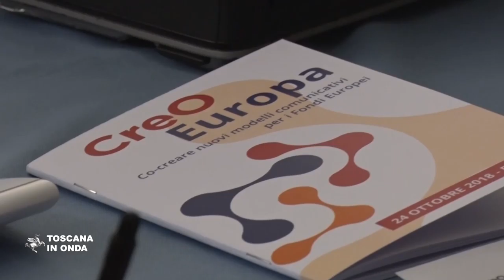Creo Europa - Co-creare nuovi modelli comunicativi per i Fondi Europei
Percorso collaborativo su come migliorare la Strategia di Comunicazione dei Fondi Europei, agendo su strumenti, linguaggi e nuovi modelli comunicativi. Innovation Camp del 24 ottobre 2018 a Firenze, Palazzo Strozzi Sacrati.